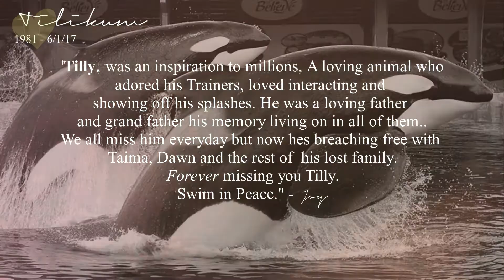"Your in my veins, Tilly"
1 year without the big boy.. no doubt the hardest thing I've ever been through.

We all miss you so much Tilly. Thank you for all the inspiration and joy you've brought to all of us. Swim In Peace...

1-6-17

(sorry for any small errors in this)

A U D I O : In My Veins - Andrew Belle

C R E D I T S :
SeaWorld
Makani Wind
Seaworld Photography
Kalina Storm
BBC
CetusCetus
Echo Beluga
Oliver Acker
Chris Mitchell
Don Tracey
swbganimals
Steve Gray
Timetofloat
Gido IJpelaar
Hordeftl
Florida Vacation Rental
Lizzy Collotta
ShipShapeSeal
Roberto Severo